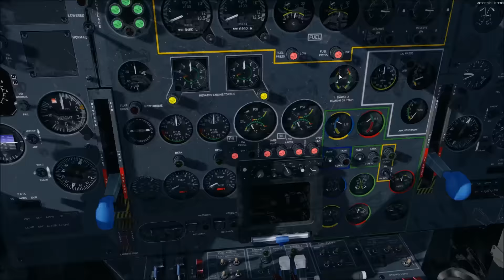JSS Simulation C-160 Transall GTG Anlassen Simflight